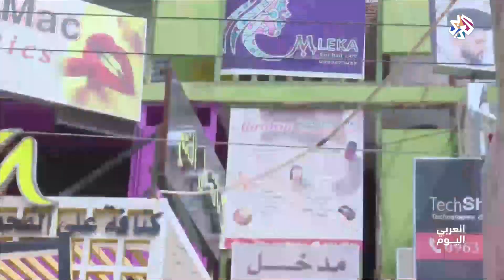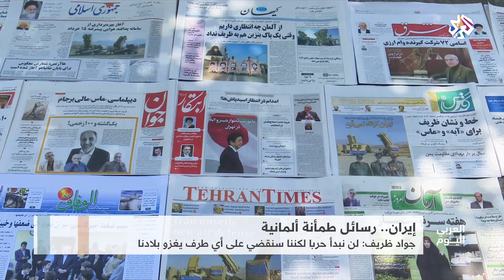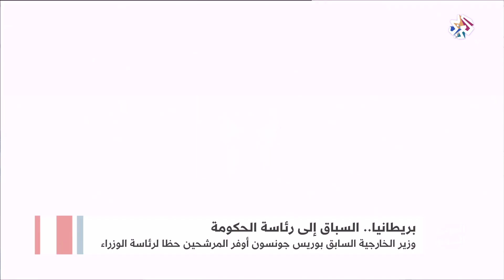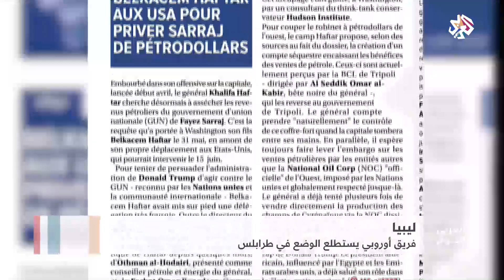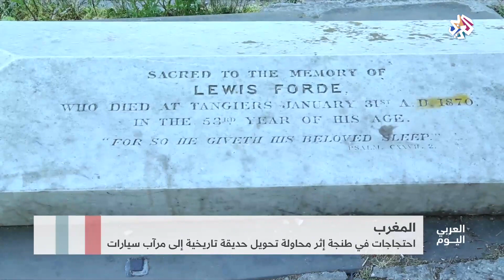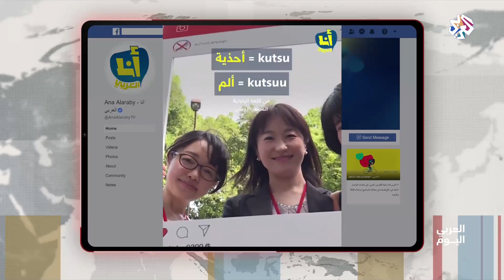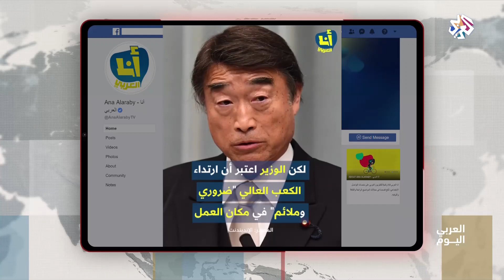العربي اليوم│10-06-2019│الحلقة كاملة